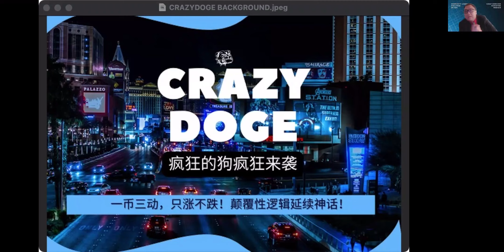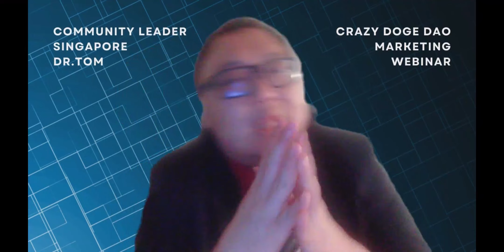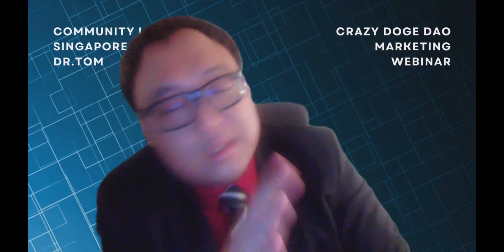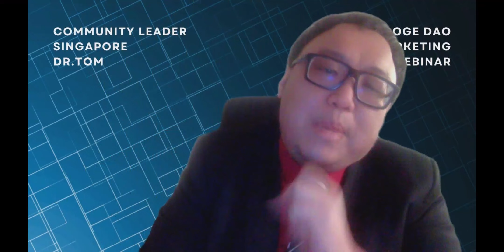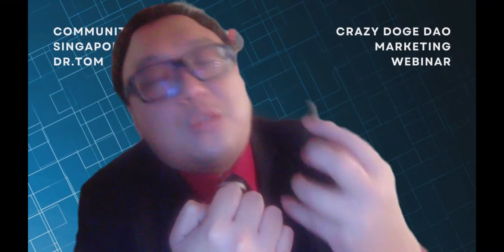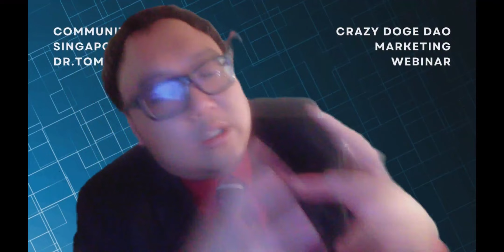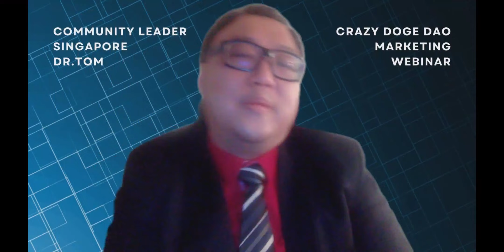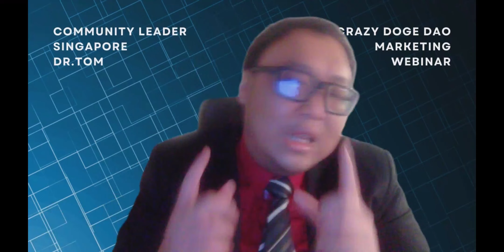CRAZY DOGE 线上会议